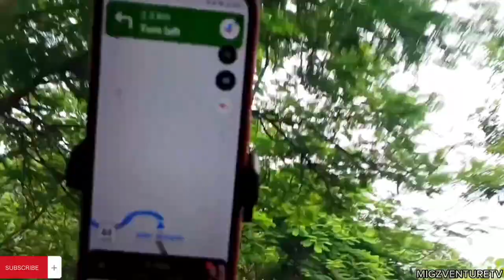Car Camping Morong Bataan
Aesthetic Cooking Background Music No Copyright 5 minutes - COOKING 14